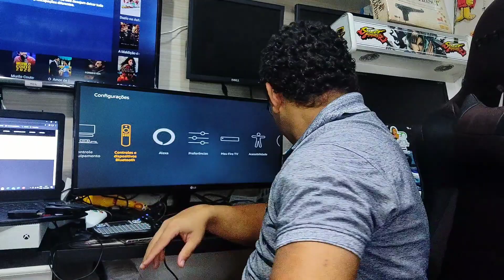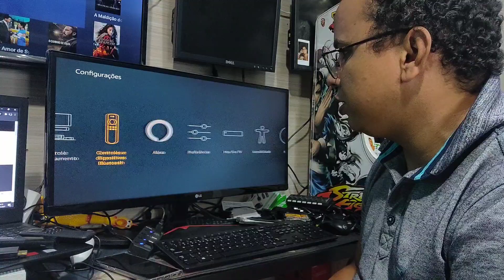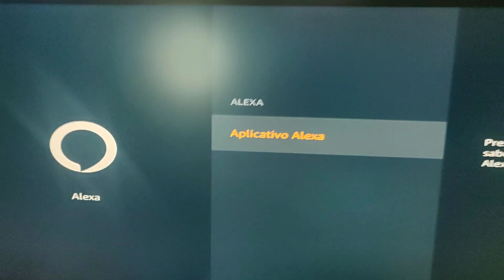Como Conectar um USB no seu Fire TV Stick Lite da Amazon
Participe do Nosso Grupo no Telegram 🤩😱 clique no Link e Receba os Vídeos Primeiros além de muitas Novidades Aqui te mostro o que vc precisa para conectar qualquer dispositivo USB no seu FireTv Stick Lite ou Não da AMazon, sabemos que ele não tem nenhuma entrada USB mas com alguns dispositivos tecnicos vc consegue fazer uma gambiarra simples e funcional!

Voce vai precisar de:
1 Cabo OTG tipo V8
1 Cabo USB x USB
1 HUB 3.0 (Numeros de portas a sua escolha)

Só! Me diz se deu certo nos comentários, Abracos!